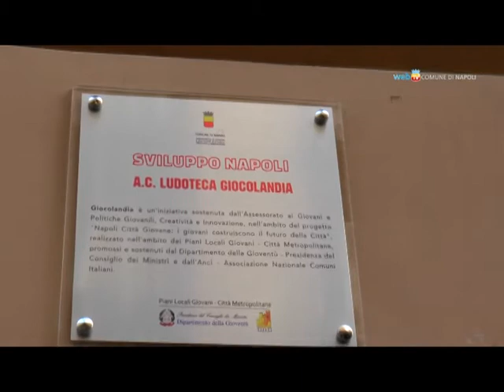Giocolandia, la nuova ludoteca di via Duomo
Apre in via Duomo 77 la ludoteca Giocolandia. E' la quinta delle dieci attività d'impresa finanziate dal Comune con il progetto 'Sviluppo Napoli' per i giovani che scelgono di investire sul territorio.